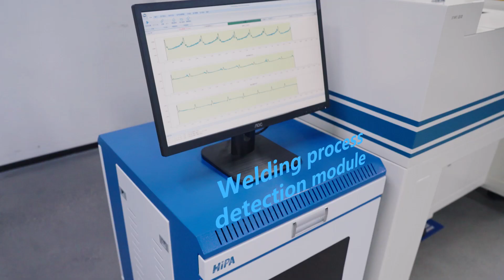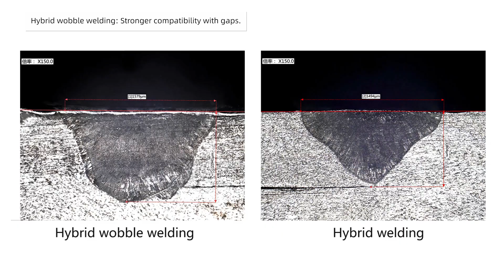Dual station hybrid wobble technology，Improved welding quality and efficiency.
Double Station Hybrid Wobble Laser Welding System,Dual station hybrid wobble technology，Improved welding quality and efficiency.